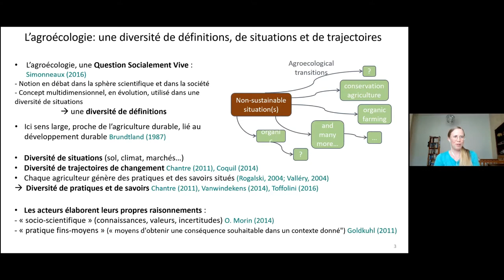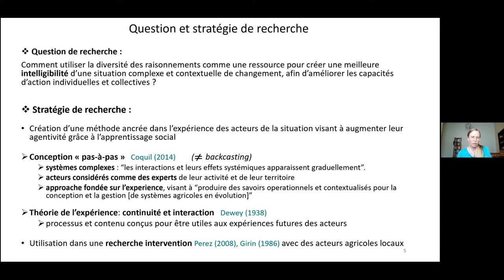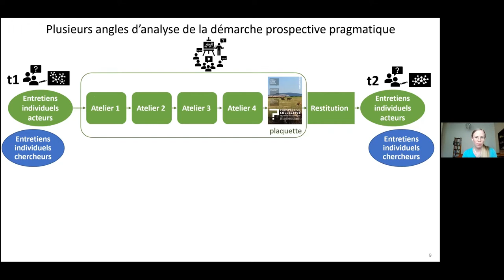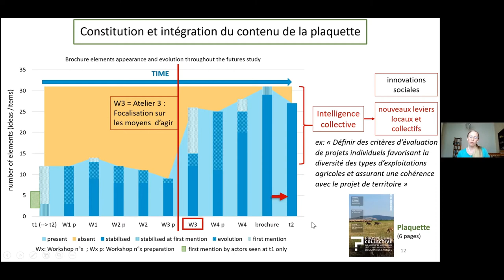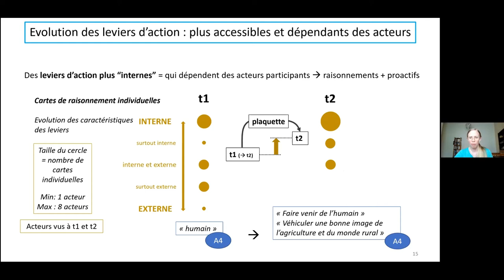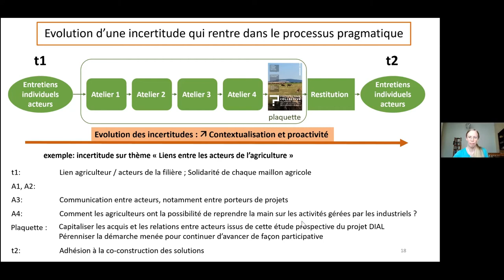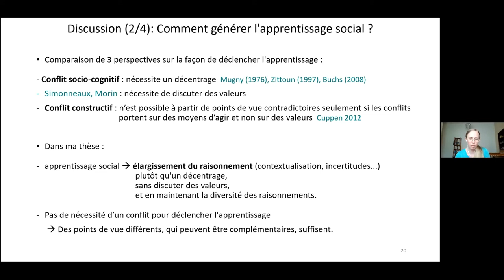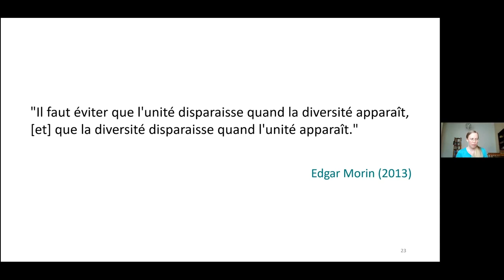invité: Gwen Christiansen (jeune docteure, UMR AGIR Inrae): Diversité des raisonnements des acteurs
Valoriser la diversité des raisonnements des acteurs de terrain dans une transition agroécologique

Cette thèse, soutenue le 4 janvier dernier, prend l'exemple d'une transition agroécologique pour explorer comment utiliser la diversité des raisonnements des acteurs de terrain comme une ressource, afin de développer leurs capacités d'action collectives et individuelles dans une situation de changement. J’ai conduit un travail de recherche-intervention sous la forme d’une démarche de prospective pragmatique au sein du GO PEI « Dispositif d’Innovations Agroécologiques Locales », réunissant une diversité d’acteurs agricoles en Aveyron. Cette prospective était fondée sur l’expérience des acteurs à travers le partage de leurs raisonnements, incluant leurs connaissances, leurs valeurs et leurs incertitudes. Cette démarche s’est déroulée en 4 ateliers, précédés et suivis de deux séries d’entretiens avec tracé de cartes de raisonnement, afin de suivre l’évolution des raisonnements des acteurs. Les acteurs ont défini une compréhension partagée de leur situation, permettant d’accroître son intelligibilité, ainsi qu’une ambition commune et de nouvelles pistes d’action, en majorité collectives et à échelle locale. Tout en préservant leur individualité et la diversité de leurs raisonnements, les acteurs ont chacun intégré des éléments issus de co-apprentissages et de l’expression de leur intelligence collective. A l'issue de la prospective, les raisonnements individuels exprimés étaient davantage contextualisés (niveaux local et global), systémiques (échelles de réflexion, liens entre domaines de l'agroécologie), et pro-actifs (leviers d’action plus accessibles, attitude plus pro-active face aux incertitudes).